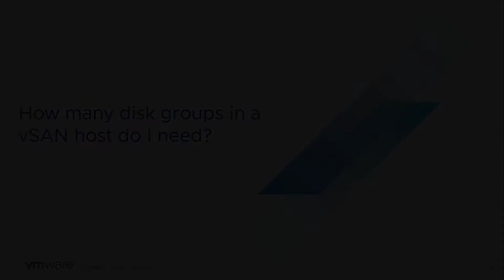vSAN Quick Questions - How many disk groups in a vSAN host do I need?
How many disk groups in a vSAN host do I need?